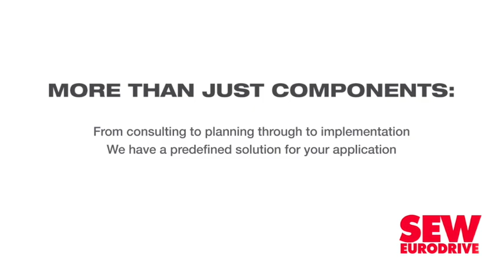Collective bargaining system not operating optimally – Nxesi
The system of collective bargaining is under pressure, characterised by an increase in trade union membership figures, yet reduced representation of trade unions in collective bargaining councils, Employment and Labour Minister Thulas Nxesi said on Thursday.